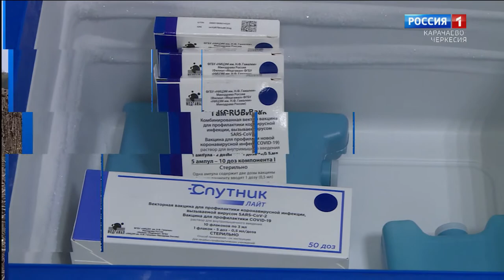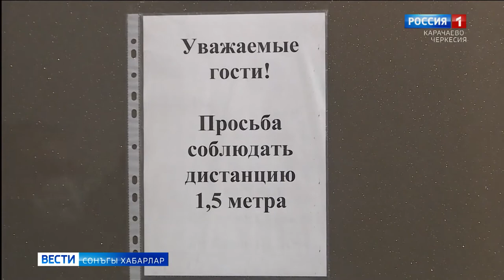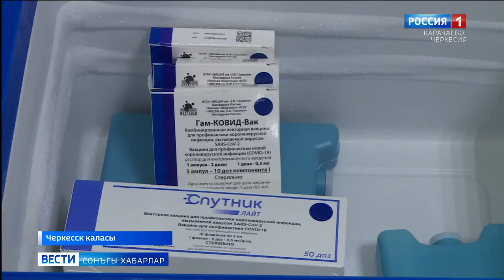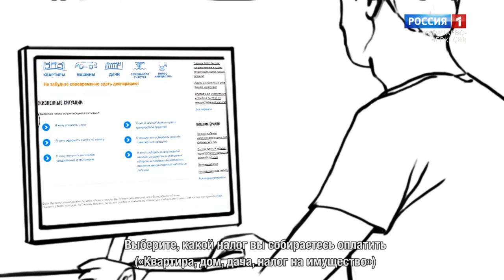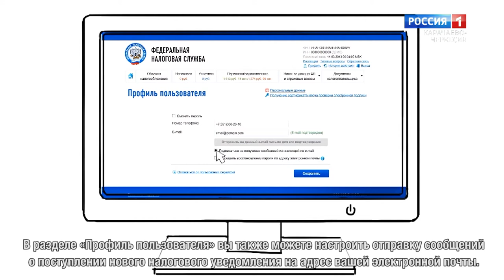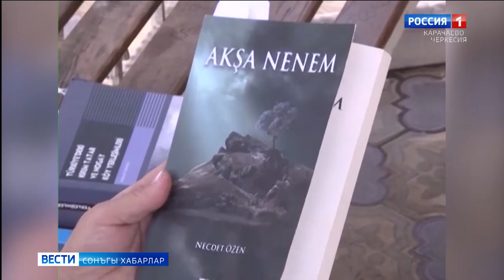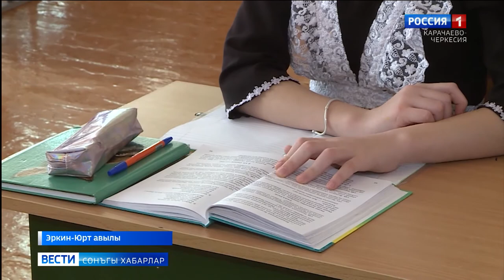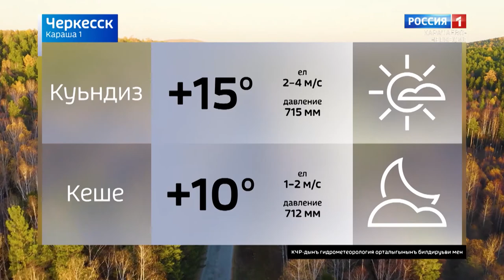Вести на ногайском языке 01.11.2021